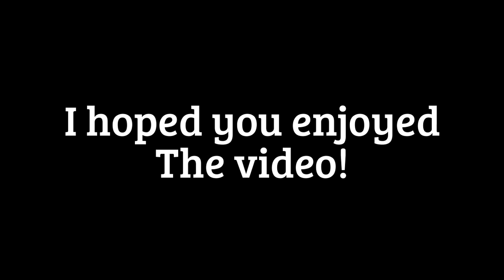ROBLOX LET'S PLAY EP.27 [The Stalker: Reborn]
Stalkers?? Combine Soldiers?? BRUTAL.
Thx for watching! I hoped you enjoyed the video!
If you enjoyed it, Please do live a like!
Annd...
I will see your guys...In the next video.
BYEE!!
-DerpySlender30